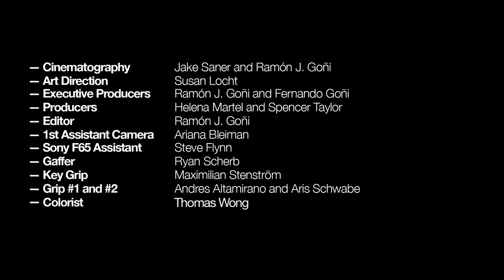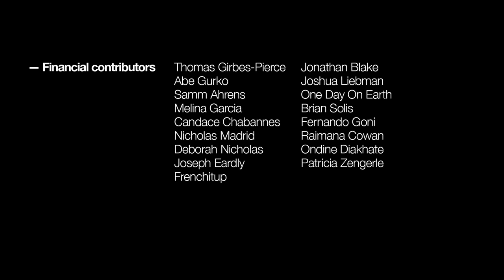Ashley Smith | SHOWstudio Exclusive | On New Terms